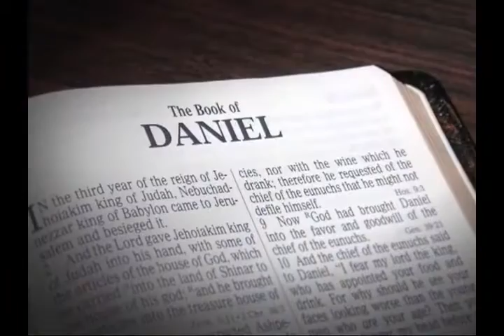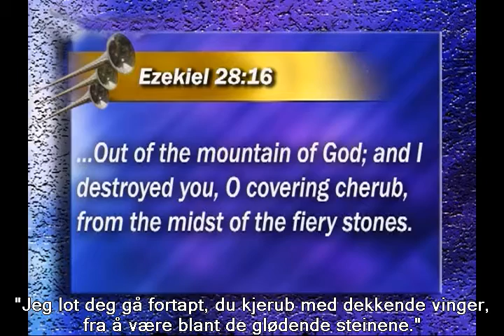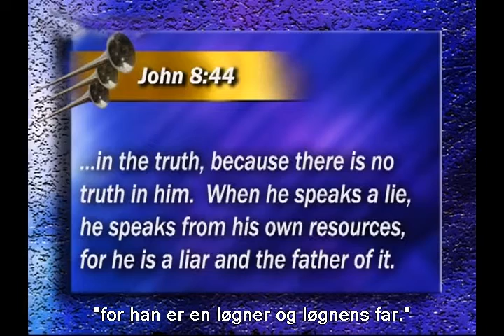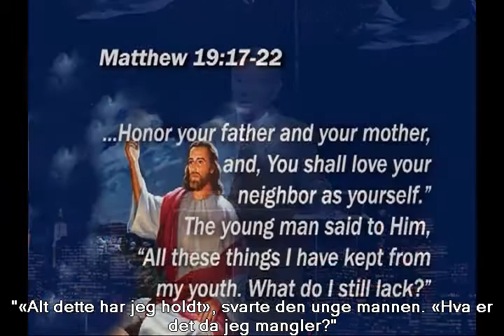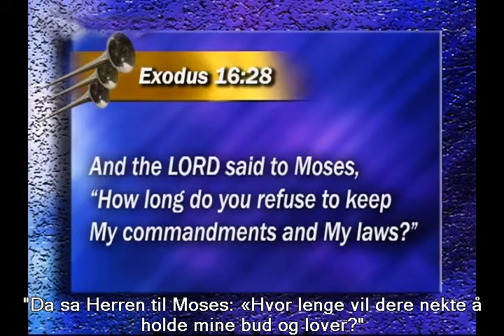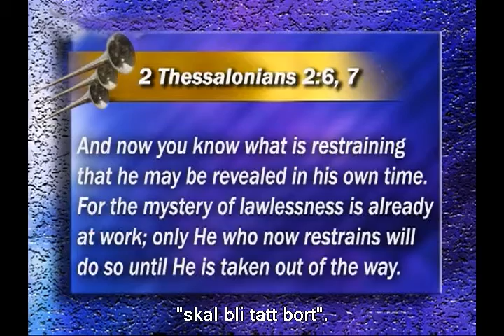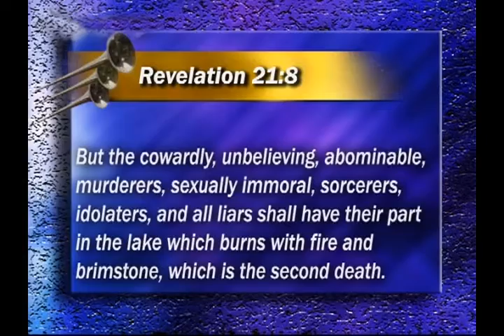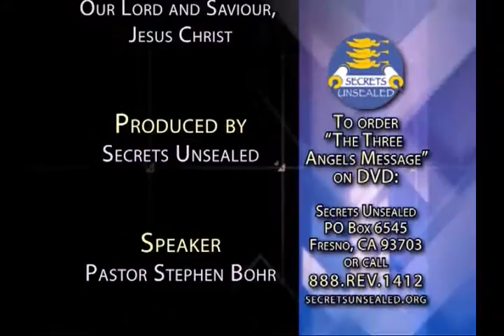19 - 3AM - De Ti Bud - Guds karakter - Stephen Bohr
"Her er de helliges tålmodighed, de som holder Guds bud og Jesu Vidnesbyrd."
Dem som holder Guds bud er i kontrast til dem som tilbeder dyret,
og hans bilde, og får hans mærke. I Åbenbaringsbogen 14:11 skrives om dem som tilbeder dyret, hans bilde og modtager hans mærke. Åb 14:12, skriver i modsætning, om dem som holder Guds bud og har de helliges tålmodighed.
Vi ved, at Kristus vil dømme alle før han vender tilbage. Hvilket værktøj  vil Han bruge som en standard for dom?
"Den, som ellers overholder hele loven men fejler blot på ét punkt, er blevet skyldig i dem alle."Jakob 2.10
Den standard som Gud vil dømme efter er Guds lov, fordi "Enhver, som gør synden, begår også lovbrud, for synd er lovbrud.synd er lovbrud" Første Johannes brev 3, 4
"Når du har hørt det hele, skal du drage den slutning: Frygt Gud, og hold hans bud, det skal alle mennesker! For Gud kræver dig til regnskab for enhver handling, alt det skjulte, godt eller ondt. " Prædikerens bog 12, 14
Ti buds Loven  er standarden for dommen. Det kaldes også frihedens lov, fordi vi kan kun  være fri for dommen når vi følger loven. Gud har udpeget en dag for dommen og Jesus selv vil være dommeren.
"For han har fastsat en dag, da han vil holde dom over hele verden med ret færdighed ved en mand, som han har bestemt dertil; og det har han gjort troværdigt for alle ved at lade ham opstå fra de døde." Apostlenes Gerninger 17, 31
"Jeg tænkte: Både den retfærdige og den uretfærdige dømmes af Gud. For alt, hvad der sker, og for alt, hvad man gør, er der en tid."Prædikerens bog 3, 17
"Guds lov er så bred, så stort og så åndelig at det overbeviser  enhver om synd som mennesket begår udadtil og indad; syndige handlinger og syndige tanker. Det er en åndelig lov, en lov som har  kun et håb for synderen. En, der har brudt Guds Lov kan finde tilflugt og tilgivelse kun i Jesu Kristi evangelium. Jesus døde for at betale straffen for vores synder, for vores brud på denne hellige perfekte og Åndelige Lov. Vi kan komme til ham og finde tilgivelse."